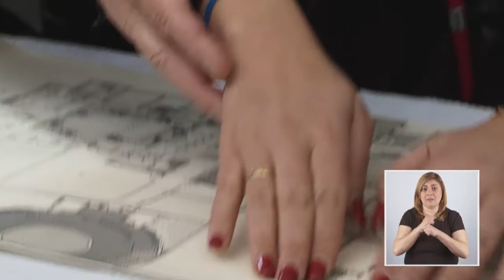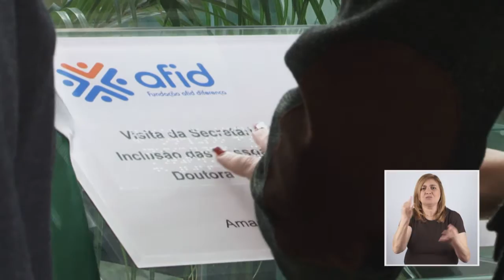Ana Sofia Antunes - Secretária de Estado da Inclusão das Pessoas com Deficiência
Ana Sofia Antunes entra para a história da inclusão em Portugal como a primeira Secretária de Estado cega.
Ainda pensou em ser psicóloga, mas o seu desejo de descomplicar a vida e ajudar os outros levou-a a ingressar no curso de Direito. Habituada às lutas pelos direitos das pessoas com deficiência, sobretudo na ACAPO - Associação dos Cegos e Amblíopes de Portugal, exerceu funções de assessoria jurídica e colaborou com Pelouro da Mobilidade na Câmara Municipal de Lisboa. Uma experiência que lhe permite agora olhar para os desafios da acessibilidade de uma forma integrada.
Fique a conhecer a Secretária de Estado da Inclusão das Pessoas com Deficiência.